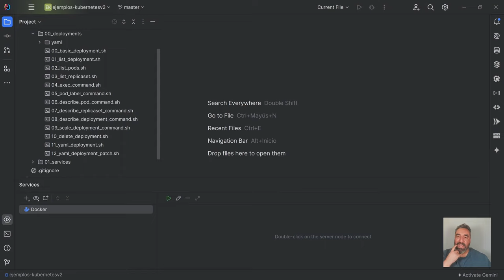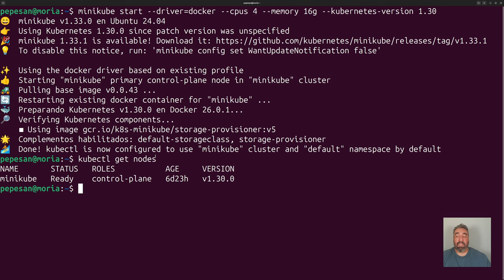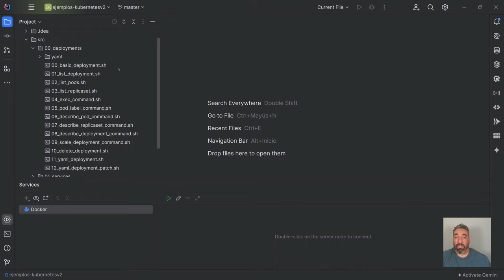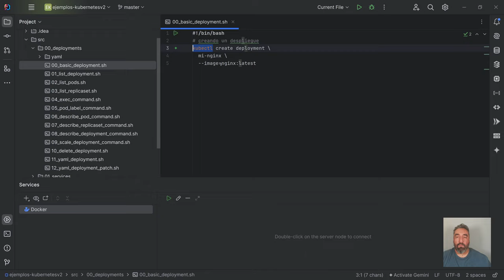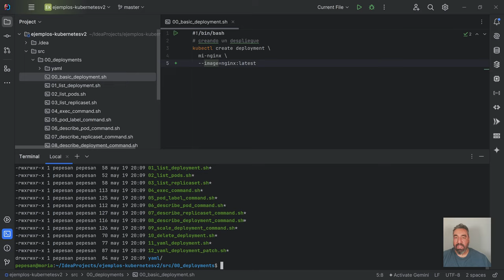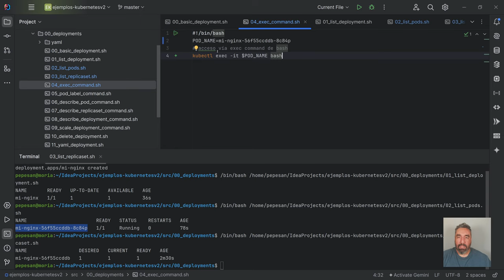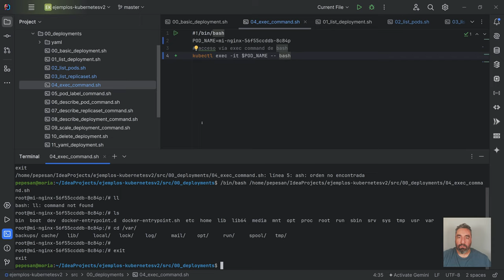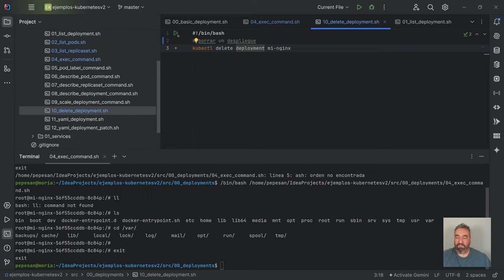Mi primer Despliegue Kubernetes #13 Curso de Kubernetes - Cursos de Desarrollo